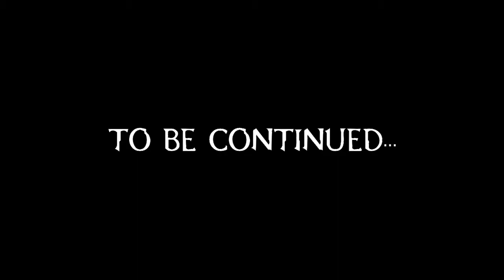The Crypt - Minecraft Xbox One Adventure Map - Part 1 - The House Of Jimmys